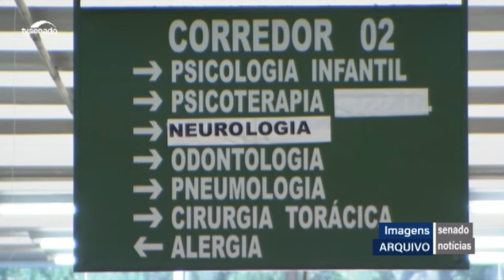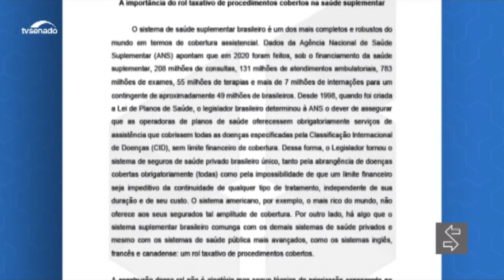STJ DECIDE POR DESOBRIGAÇÃO DE PLANOS DE SAÚDE OFERECEM CERTOS TRATAMENTOS E FAMÍLIAS PROTESTAM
| BRASIL |